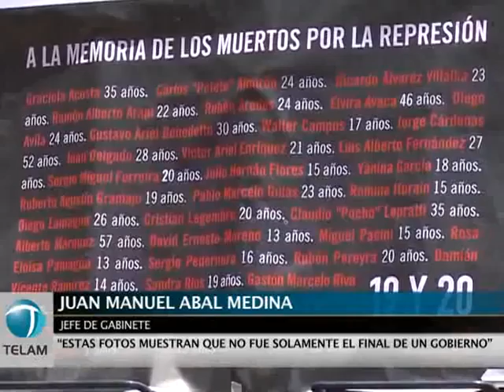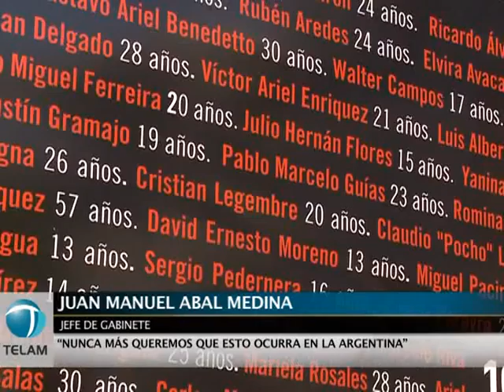Abal Medina: el 2001 "Nunca más puede pasar en el país"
El jefe de Gabinete, Juan Manuel Abal Medina, consideró hoy que la enseñanza que dejó el
estallido social de 2001 es que "nunca más se puede pensar en armar
un país que sea para pocos, que nunca más se puede pensar la
Argentina como un país que crezca sólo para algunos".
"Necesariamente tiene que ser un modelo de país que nos
incluya a todos, a los 40 millones de argentinos como siempre lo
dice nuestra presidenta" Cristina Fernández de Kirchner, sostuvo
Abal Medina.
El jefe de Gabinete recorrió hoy la muestra fotográfica
organizada por la Asociación que nuclea a los fotógrafos del país
(ARGRA) en Plaza de Mayo, que reflejan la represión contra las
movilizaciones populares de los días 19 y 20 de diciembre de 2001,
que terminaron con la renuncia del presidente Fernando De la Rúa.
Acompañaron a Abal Medina, el secretario de Comunicación
Pública, Alfredo Scoccimarro; el diputado nacional Andrés Larroque;
el diputado provincial Gerónimo Vargas Aignasse; el titular de
ARGRA, Raúl Ferrari y varios fotógrafos, autores de la muestra
fotográfica pública,
Sobre la exposición, Abal Medina destacó que "muestra sin
ninguna duda lo que nunca más queremos que ocurra en la Argentina".
En diálogo con la prensa, Abal Medina dijo que la muestra
gráfica "busca recodar, tener el recuerdo de lo que pasó en la
Argentina hace muy poquito tiempo".
"Por esto quiero agradecer muy especialmente a los amigos de
ARGRA que son los que día a día, como tantos de ustedes, levantan
las cámaras poniendo en juego su vida como se ven en estas imágenes
tan fuertes e históricas; delante de la represión delante de los
caballos, delante de los perros", destacó.
Para Abal Medina, "esos momentos de la historia de 2001 no
fue simplemente el final de un gobierno, sino que tuvo que ver
además con el final de un modelo que se inició a sangre y fuego
allá por el 24 de marzo de 1976 y que de alguna manera terminó
eclosionando en esa impotencia de la política con esa salvaje
represión de 2001".
"Hoy seguimos pidiendo justicia, verdad y castigo a los
culpables" de la represión que causó 38 víctimas fatales.
Preguntado acerca de cuál de las imágenes de la muestra más
le impactó, Abal Medina dijo: "la verdad es que son todas muy
fuertes, en muchas de estas fotografías hay compañeros que ya no
están; otras que me recuerdan cuando yo corría por esta plaza; el
olor del gas de la noche del 19 y del 20".
"Todas estas fotos nos muestran con mucha claridad lo que
nunca más queremos que ocurra en la Argentina", insistió el
funcionario.
Sobre el mensaje que nos deja a los argentinos las
experiencias del 19 y 20 de diciembre de 2001, Abal Medina sostuvo
que "nunca más se puede pensar en armar un país que sea para pocos;
nunca más se puede pensar la Argentina como un país que crezca solo
para algunos y necesariamente tiene que ser un modelo de país que
nos incluya a todos a los 40 millones de argentinos como siempre lo
dice nuestra Presidenta".
Agregó en esa línea que "de alguna manera, creo que fue
Néstor Kirchner el que interpretó todo esto cuando inauguró aquel
gobierno del 25 de mayo de 2003 y que hoy Cristina continúa
profundizando permanentemente a favor del pueblo".
Respecto del estado judicial de las causas por los asesinatos
de esos días, Abal Medina dijo que "hay que acelerar todo lo que
sea los juicios. Cada uno de los responsables de los muertos hay
que encontrarlos y castigarlos fuertemente porque esa es la clave
de la democracia".
"Si no tenemos hacia atrás memoria, no tenemos verdad y no
tenemos justicia no se pude construir un país para todos",
enfatizó.
Finalmente, el Jefe de Gabinete dijo que la conmemoración del
19 y 20 de diciembre de 2001 "nos deben servir para la memoria,
para recordar qué país teníamos y qué país tenemos hoy y que por lo
tanto tenemos que cuidar todos la Argentina".
"Los argentinos debemos cuidar la Argentina, cuidar el bien
de todos los argentinos, cuidar el desarrollo y el crecimiento,
cuidar este modelo de trabajo, de empleo y de producción. Esto es
realmente lo importante, sobre todo además por los más jóvenes para
que sepan lo que ocurrió hace solo 10 años atrás", remarcó.
La exposición de los trabajadores de ARGRA permanecerá en la
Plaza de Mayo hasta el próximo 26 de diciembre y luego recorrerá
distintos puntos de la Capital Federal y del interior del país.